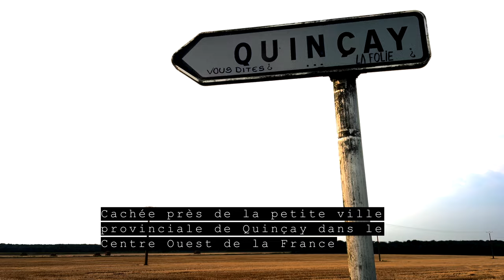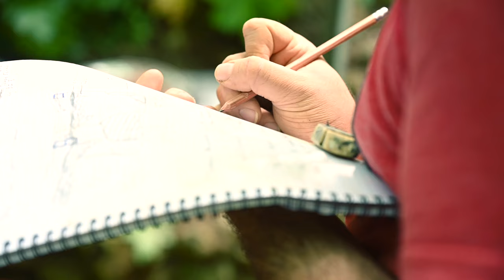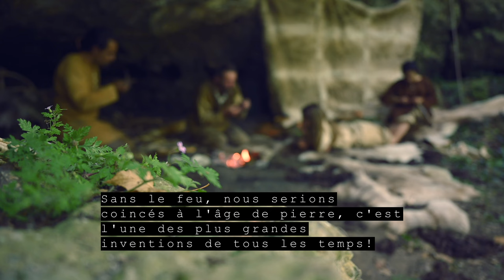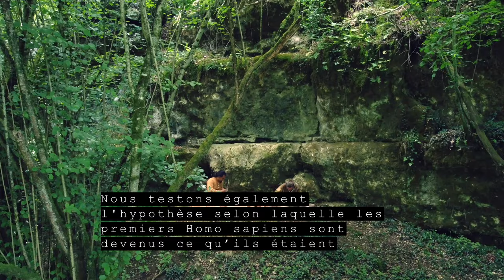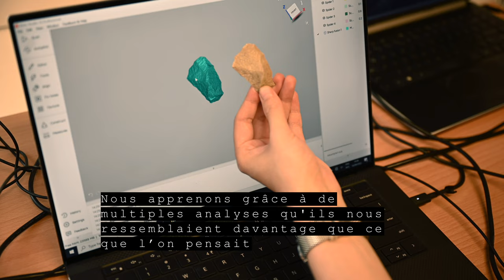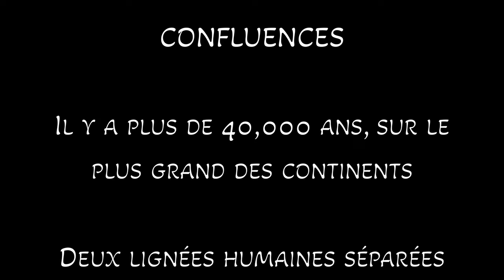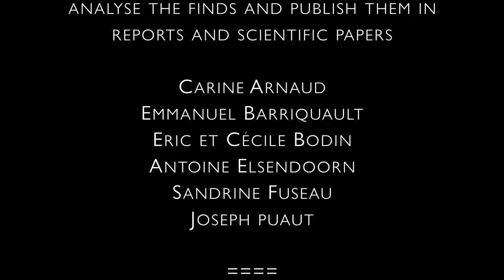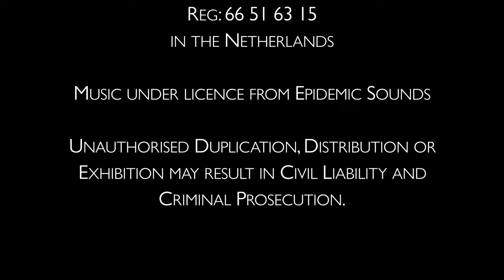Neandertal Legacy (Version Française) - poem at the end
Documentaire sur les recherches conduites dans la grotte de la Grande Roche de la Plématrie à Quinçay, à côté de Poitiers, dans le centre-ouest de la France.
Les recherches sont menées par une équipe de chercheurs, étudiants et bénévoles venant d'un peu partout dans le monde. Marie Soressi explique en quoi ces recherches contribue à mieux comprendre l'époque où les derniers Néandertaliens vivait en Europe.
Film par Kevin Augello et Marie Soressi financé par le Dutch Research council (NWO via une bourse VICI attribué à M. Soressi).
New Earth film production
Directed, fimed and edited by K. Augello
Executive producer M.A. Soressi

Les recherches menées dans cette grotte ont récemment conduis à la publication de l'article suivant:
Research done by our team at Quincay cave was recently published open-access in:
Ancient human DNA recovered from a Palaeolithic pendant | Nature

Variations in glutamine deamidation for a Châtelperronian bone assemblage as measured by peptide mass fingerprinting of collagen. STAR: Science & Technology of Archaeological Research, 3(1), 15-27.
Variations in glutamine deamidation for a Châtelperronian bone assemblage as measured by peptide mas (tandfonline.com)

ROUSSEL, M., SORESSI, M., et HUBLIN, J.-J. (2016) -The Châtelperronian conundrum. Journal of human evolution, 2016, vol. 95, p. 13-32.
SORESSI, M., & ROUSSEL, M. (2014) - European middle to Upper Paleolithic transitional industries: Châtelperronian. Encyclopedia of global archaeology, 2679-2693.
ROUSSEL M., SORESSI M. (2010) - La Grande Roche de la Plématrie à Quinçay (Vienne). in J. Buisson-Catil et J. Primault dir., Préhistoire entre Vienne et Charente – Hommes et sociétés du Paléolithique, éd. Association des Publications Chauvinoises, Mémoire n°38, Villefranche-de-Rouergue, p. 203-219.